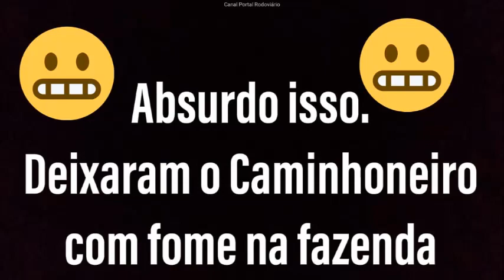Deixaram caminhoneiro passar fome descarregando na fazenda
Seu apoio é muito importante para a melhoria do nosso trabalho
Denuncia de Caminhoneiro,
Um caminhoneiro passou por uma situação vergonhosa e humilhante quando estava descarregando sua carreta em uma fazenda próxima a cidade de Luiz Eduardo Magalhães na Bahia, segundo o profissional a fazenda não fornece nem vende marmitas para caminhoneiros, isso é uma vergonha . Via @RealidadedeCaminhoneiroOficial e caminhoneiro Pedro Tenório

Bem vindos/as ao canal Portal Rodoviário Antonio José
Noticias, Informações e Entretenimento
Não temos Grupos de WhatsApp